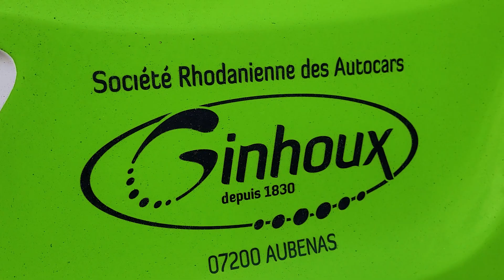Comment Participer à l’Aventure FLiXBUS Saint-Malo – Montpellier ?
On se lance un défi fou : atteindre 1 000 abonnés avant avril 2022 sur cette chaîne KiBro. Si celui-ci réussi, on part faire un reportage sur la ligne FLiXBUS Saint-Malo – Montpellier à bord d’un S531DT, double-étage Setra.

FLiXBUS ; Région Bretagne ; Intermodalité ; Saint-Malo ; Rennes ; Bretagne ; Environnement ; Ecologie ; Architecture ; Paysages ; Balade ; Transport ; Mobilités ; Déplacements ; Travel ; Mobility ; Urban